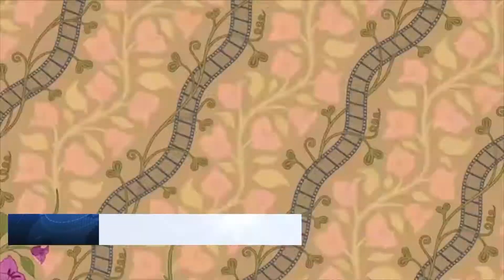FICM, EXPO FIESTA MICHOACAN, Y FESTIVAL GASTRONÓMICO SERÁN LANZADOS JUNTOS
El gobernador Silvano Aureoles informó que la expofiesta Michoacán se podría efectuar en el mes de junio